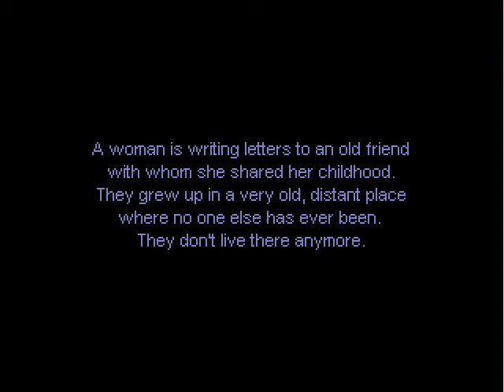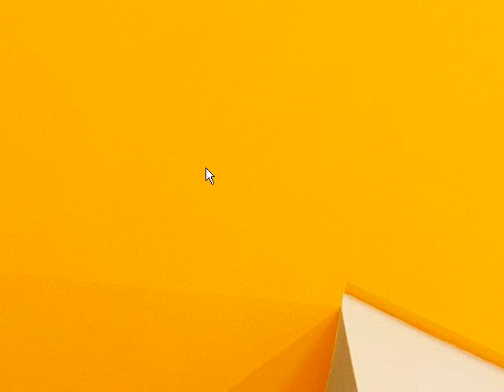Let's Play Homeland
Join me as we wander through the endless chalk-outlined paths of another world in Homeland and listen to the tale told by the narrator.  Yeah, yeah, I know, you're looking at me, giving me that "Another artsy game?" look.  These kind of games are interesting and fun in small doses.  So get your daily dose!